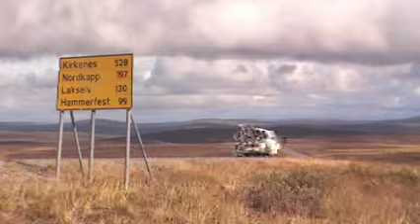Europareise 2007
Schweiz, Italien, Frankreich, Luxembourg, Belgien, Holland, Deutschland, Dänemark, Schweden, Norwegen, Finnland